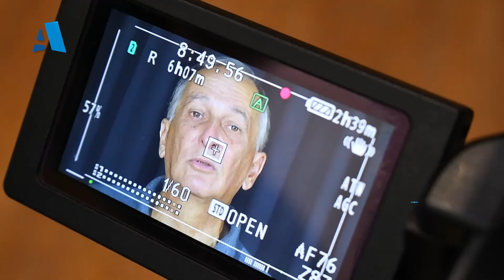LA HISTORIA DE LOS CABEZUDOS EN ARTIGAS